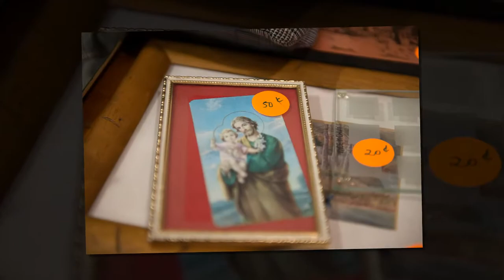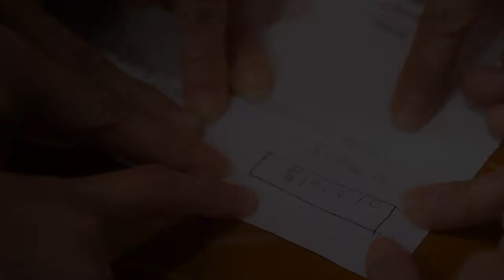SLF Garage Sale 2013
Spring of Life Fellowship 2013 Garage Sale for Sts Peter and Paul's Parish Johnsonville building earthquake strengthening